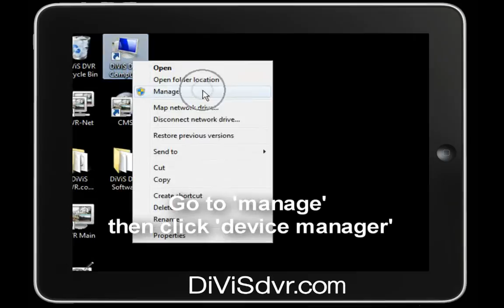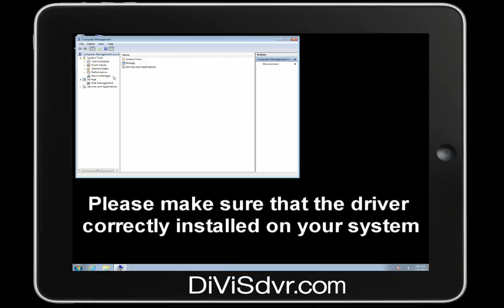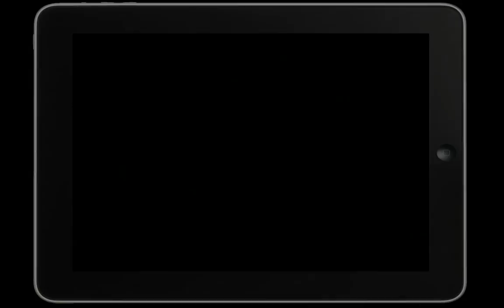DiViS DVR - Fail to initialize display !!!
"I can not see any of my cameras on the screen !!"
When you run the DVR main, you will get black or DiViS Logo screen.
This normally happens when the graphic driver is not installed correctly or the driver needs to be updated.
Please feel free to visit on divisdvr.com